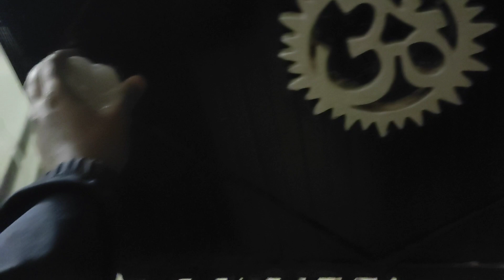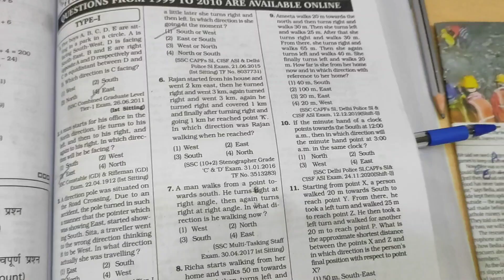DAILY STUDY ROUTINE 📚📓 || SSC CGL TARGET 2024📍|| Full day study 📝plans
I am an SSC aspirants ad you will get all vlogs and video related to ssc journey.About this video
In this video you will see my complete routine during SSC preparation and which book I prefer for SSC.

1. English :- book - Neetu maam class notes
                                  kiran tcs
                                  Neon word power
                   lacture - Neetu maan
2. Maths :- book -  kiran tcs
                  lacture - Aditya sir
3. static GK :- book - Lucent
                                     Speedy
                      lacture - Richa maam
4. GS :- lacture - Youtube
                            kiran GS
5. Reasoning :- book - kiran tcs :-

SSC English Language Chapterwise & Typewise

SSC Reasoning Chapterwise & Typewise Solved Papers

SSC General Awarenss Chapterwise General Awareness & Typewise

Queries solved
1. How to prepare for ssc exam
2. Daily routine of SSC aspirants
3. Books used for ssc exam
4. Daily life struggle in ssc aspirants life
5. A day in life of ssc aspirants
6. Time table for ssc exam
7. How many hours should ssc aspirants sleep
8. How many ssc aspirants study
9. Study vlog

Study vlog
study more
study routine
study table
ssc 2024
ssc crackers
Black book
lucent